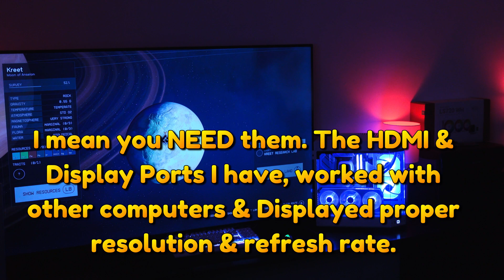How To FIX GPU Not Displaying Proper Resolution & Refresh Rate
If your GPU isn't displaying the correct resolution or refresh rate, there are a few things you can do to try to fix the problem.

Check your cables. Make sure that your GPU is properly connected to your monitor with a high-quality HDMI or DisplayPort cable. If you're using an older VGA cable, try replacing it with a newer digital cable.
Update your GPU drivers. Outdated GPU drivers can sometimes cause problems with resolution and refresh rates. Make sure to download and install the latest drivers from your GPU manufacturer's website.
Change your resolution and refresh rate in Windows. To do this, right-click on your desktop and select Display Settings. Then, click on Advanced Display Settings and select your GPU from the drop-down menu. Under Resolution, select the desired resolution and refresh rate.
Change your resolution and refresh rate in your game or application. Some games and applications have their own settings for resolution and refresh rate. Check the game's or application's settings menu to see if you can change these settings.
Try a different monitor. If you've tried all of the above and your GPU is still not displaying the correct resolution or refresh rate, try connecting your GPU to a different monitor. If the problem persists, it's possible that your GPU is defective and needs to be replaced.
Here are some additional tips:

If you're using a laptop, make sure that your external monitor is set as the primary display.
If you're using a custom resolution, make sure that your GPU supports it.
If you're overclocking your GPU, try reducing the overclock to see if that fixes the problem.
If you're still having problems, try searching for help online or contacting your GPU manufacturer's customer support.
Troubleshooting tips

If you're still having problems, here are some troubleshooting tips:

Try restarting your computer.
Try booting into Safe Mode.
Try uninstalling and reinstalling your GPU drivers.
Try updating your BIOS.
Try running a diagnostic tool to check for hardware problems.
If you've tried all of the above and you're still having problems, it's possible that your GPU is defective and needs to be replaced.